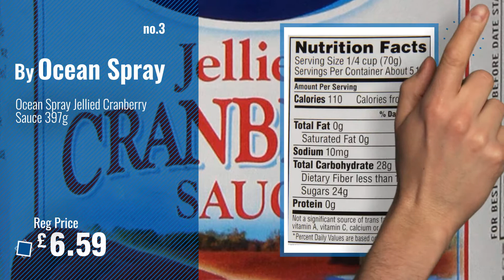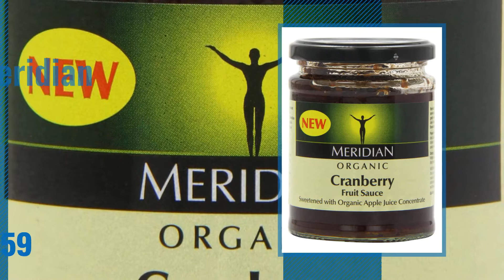Top 10 Cranberry Sauce [2018]: Ocean Spray Smooth Cranberry Sauce, 250g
New! 2019 Black Friday / Cyber Monday Cranberry Sauce Deals and Updates.

Black Friday / Cyber Monday Ocean Spray Smooth Cranberry Sauce, 250g by Ocean Spray

Black Friday / Cyber Monday Spiced Apricot & Cranberry Chutney - 200g by Hawkshead Relish Company

Black Friday / Cyber Monday Ocean Spray Jellied Cranberry Sauce 397g by Ocean Spray

Black Friday / Cyber Monday Cartwright & Butler Cranberry Sauce 150 g by Cartwright & Butler

Black Friday / Cyber Monday Meridian Organic Cranberry Sauce 284 g (Pack of 6) by Meridian

Black Friday / Cyber Monday Tiptree Cranberry Jelly (340g) - Pack of 2 by Tiptree

Black Friday / Cyber Monday Mrs Bridges Cranberry Sauce with Port (Pack of 6) by Mrs Bridges